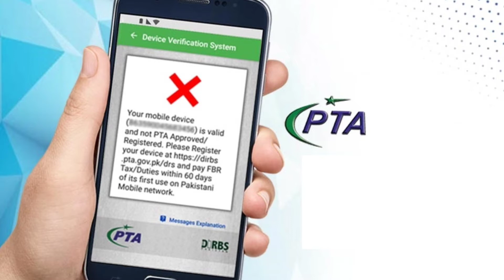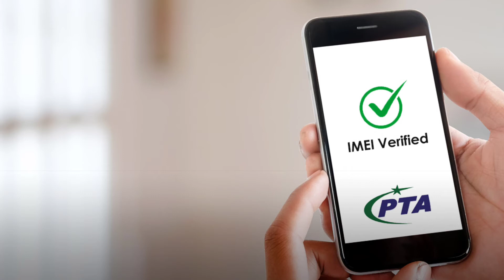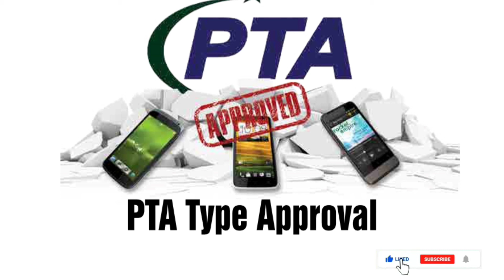PTA New Update 2022 About Mobile Registration/ No TAX For 4 Months/Technical Support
PTA Tax New update 2022
New Update PTA Tax 2022

PTA Tax New update
PTA Tax ke New update kaya Han